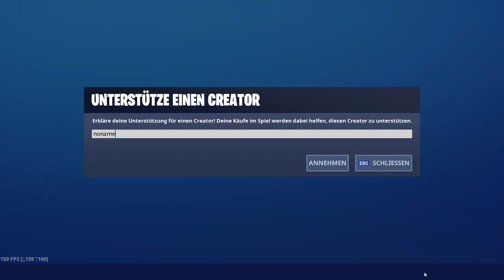ENDLICH IST ER DA❤️SO SCHALTET IHR DEN GLOW SKIN FREI!(Kein Clickbait)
Wir haben drauf gewartet doch jetzt ist er da der Glow Skin verfügbar für fasst alle Samsung Geräte.
In diesem Video zeige ich euch wie ihr den Glow Skin freischaltet in Fortnite vom Ablauf her läuft es so wie beim Ikonik Skin.
How to get the Glow Skin